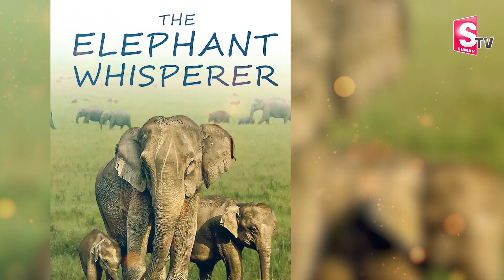India's The Elephant Whisperers Wins Oscar Award for Best Documentary Short Film | SUmanTV Telugu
Watch► India's The Elephant Whisperers Wins Oscar Award for Best Documentary Short Film | SUmanTV Telugu